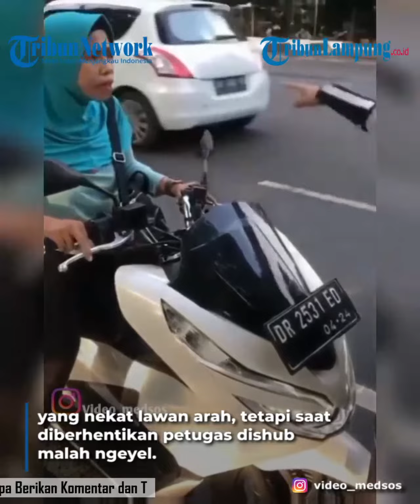Aksi Emak-emak Lawan Arah Malah Ngeyel saat Diberhentikan Petugas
emak emak | emak emak lawan arah | emak emak ngeyel | berita nasional | video viral
"Dikasih tahu malah ngeyel bagaimana sih bu," tulis pengunggah dalam keterangan video.
Rekaman video memperlihatkan seorang ibu-ibu menaiki sepeda motor tanpa menggunakan helm sedang lawan arah. Emak itu kemudian disetop oleh petugas dishub untuk memberikan teguran.
"Bu permisi ya, mohon maaf sekali ya kalau saya kasih ibu lewat sini otomatis orang  yang bakal lewat sini akan lewat sini," tegur petugas dishub.
"Eh itu rumah saya yang jualan ya," jawab ibu tersebut dengan menunjuk ke arah depan.
Namun, ibu itu tetap saja tidak terima ditegur dan terus mengenyel. Akhirnya petugas dishub membiarkan emak ini meneruskan jalannya dengan lawan arah.